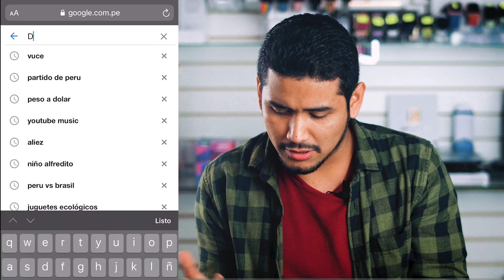Los juguetes que PEGARÁN EN ESTA NAVIDAD| Curso De Importación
Qué juguetes saldrán en esta navidad? En este video te muestro los juguetes serán tendencia para esta campaña….. Mira el video!

**Curso De Importación**
✅Si deseas participar de nuestro curso de importación:
✅Si deseas participar de nuestras prox. grupales